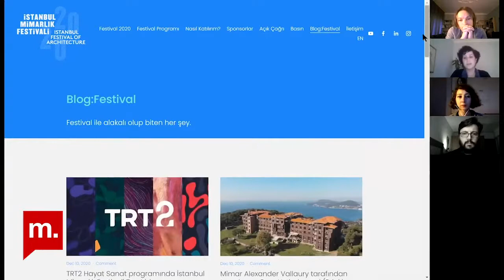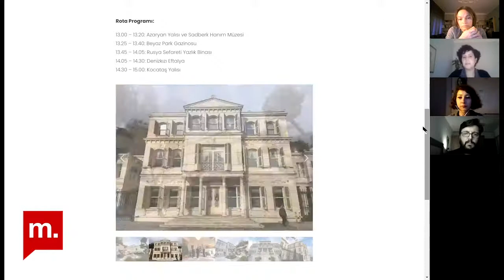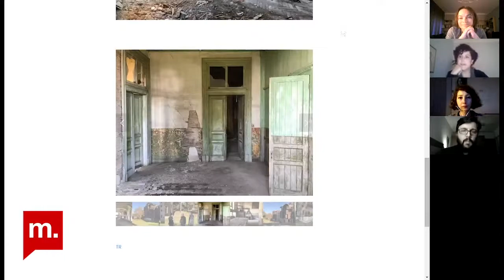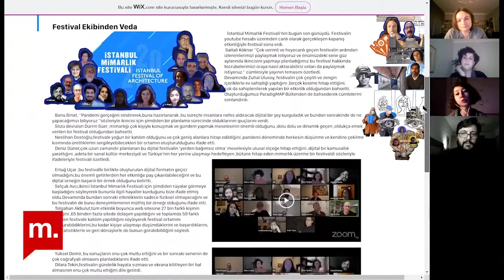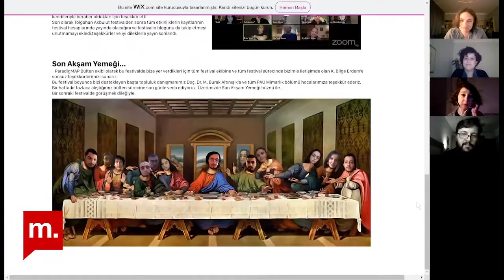Şehir Hepimizin İstanbul Mimarlık Festivali'nin ardından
İstanbul Mimarlık Festivali‘nin ilki 5-11 Aralık günleri arasında çevrimiçi ortamda gerçekleşti. Bu yıl “Paradigma Kayması” temasıyla düzenlenen festival, kent ve mimarlık odağında kapsayıcı bir paylaşma, fikir üretme ve kente sahip çıkma alanı olma amacını vurguladı. Konuklarımız, festival yürütme ekibinden Dilara Tekin Gezginti, Neslihan Şık ve Saitali Köknar ile yola çıkış amaçlarını, gerçekleştirilen etkinlikleri, bu ilk festivalden öğrendiklerini konuştuk.